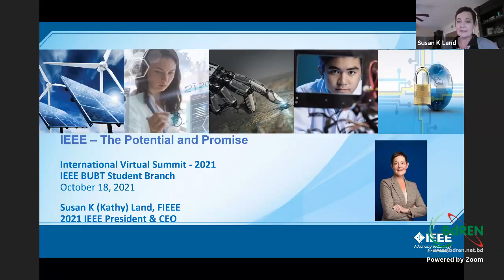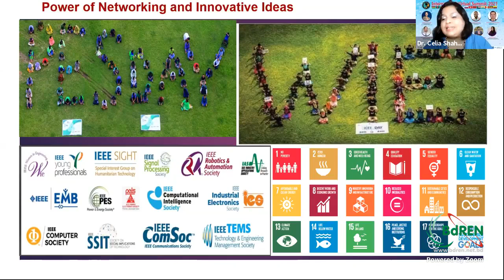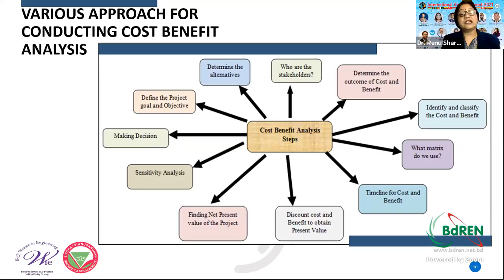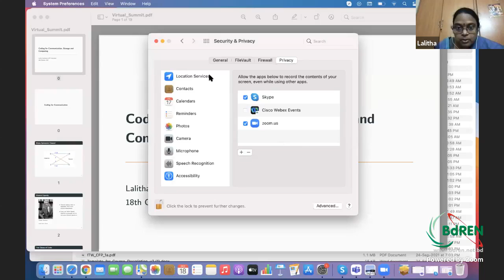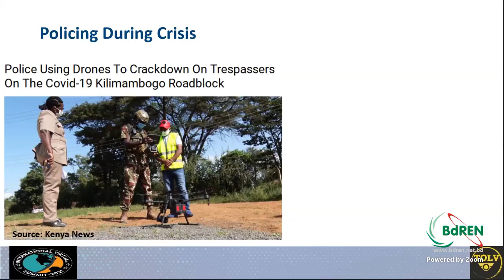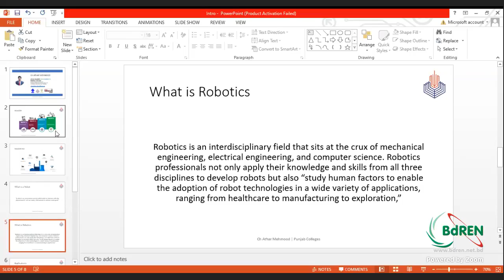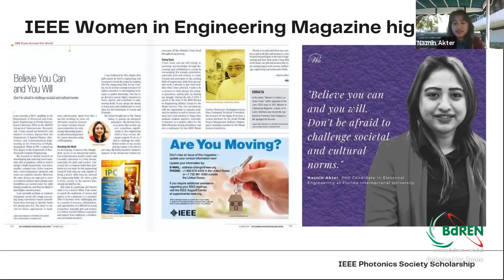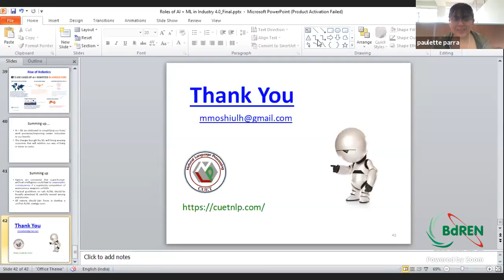“International Virtual Summit – 2021” Organized by IEEE BUBT